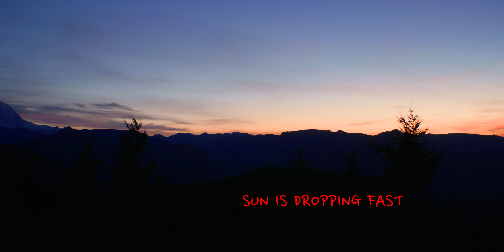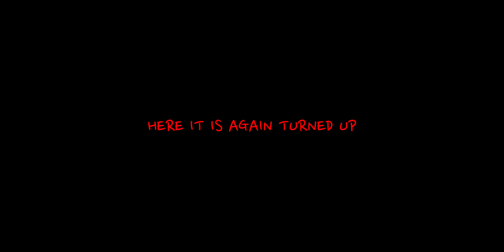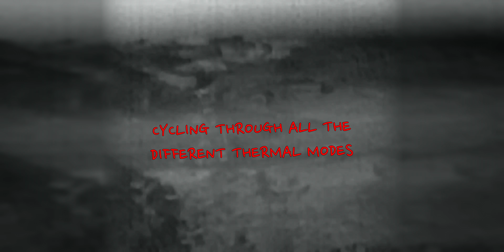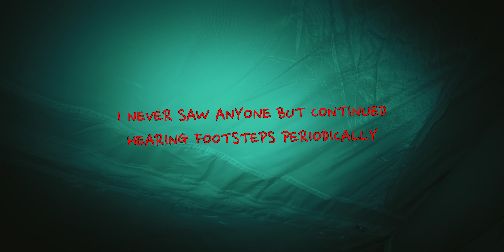There is SOMETHING in the WOODS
In this video, I head up to a beautiful camping spot with a view of Mt Rainier. While setting up camp, I start to hear wood knocking across the road that has the squirrels in an uproar. Once the night falls, I scout the area with an Infrared Night Vision Camera as well as a Thermal Imaging Monocular. You won't believe what I find...

Join me for another spooky adventure with some gorgeous scenery as well.
Thanks again and see you for the next one!

* Credits *

Shot ~ Edit ~ Color ~ Sound
- - -  The Hoggatt Project - - -